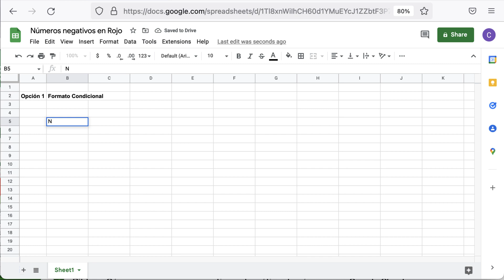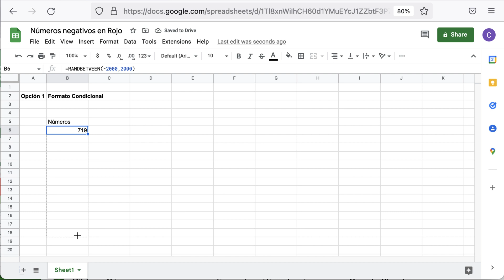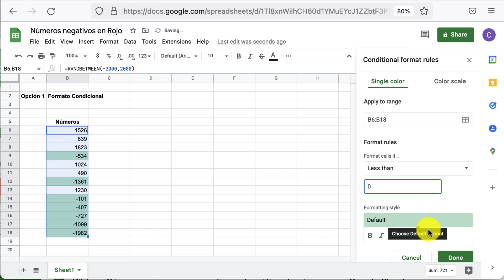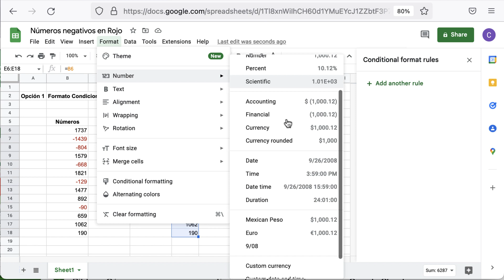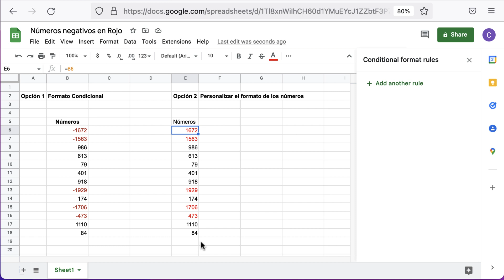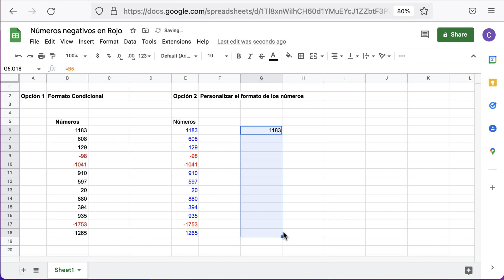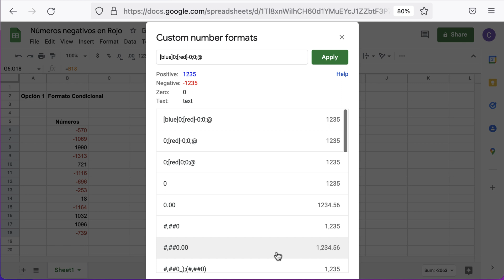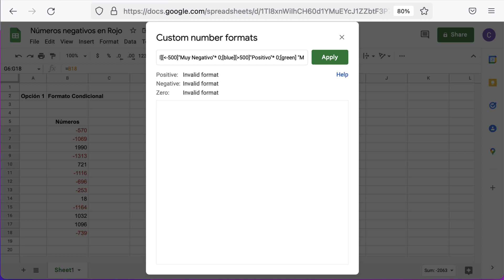🔻Formato Condicional en Google Sheets 📊 Curso Google Sheets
👇👩‍💻LÉEME / DESPLIÉGAME 👇👩‍💻

Señalar en Google Sheets los números negativos en rojo, o cambiar el color depende si esta´en el rango que queremos o no es fácil en Google Sheets.

En menos de 10 minutos aprenderás 3 maneras diferentes para señalar aquellos números que están por debajo del rango que quieres.

La primera y más básica función de la hoja de cálculo de Google es el formato condicional. Según la condición de la celda de la hoja de cálculo, tendrás un formato (por ejemplo color rojo para menos de 0) u otro (verde para encima de 0).

La segunda función es el formato de número personalizado. Podremos crear no solo celdas con números que cambian los colores según si están en un rango o no, sino también concatenar automáticamente palabras señalando cómo está esa cifra de esa celda.

Cualquier duda, déjala en los comentarios.

⚠️ REQUISITOS ⚠️
⦿ Una tabla con números positivos y/o negativos
⦿ Conocer la fórmula randbetween

👩🏻‍🎓QUÉ APRENDERÁS👨🏾‍🎓
✅ Formato Condicional para números negativos
✅ Formato de número personalizado (Custom Number Format)

📌 ÍNDICE 📌
00:00 Intro
00:35 Formato condicional "Menor qué"
02:24 Formato de número personalizado
06:53 Combinar números en rojo con texto

🎥 MEDIA 🎥